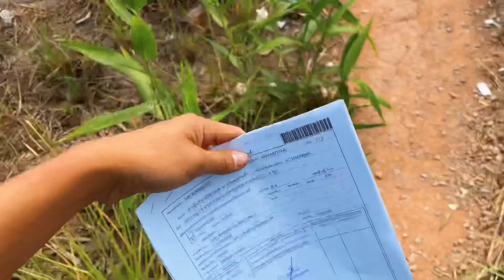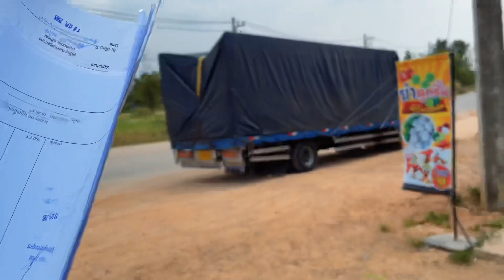รถหน้าสะพาน รอข้ามพม่า